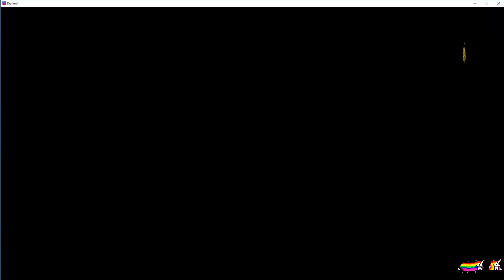Deiland 39 Der Umhang des Windes...🌍🌍..Mic rauscht